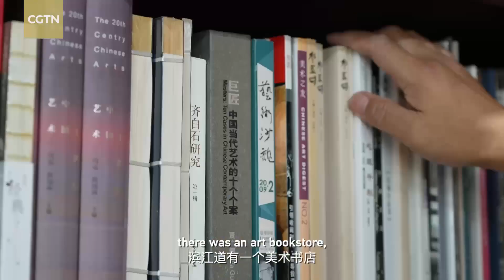The Art Beat | Jia Guangjian: Following nature's creative proposition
"Painting and life, they were two lines before. As you walk farther and farther, the separate two lines merge into one." – Jia Guangjian

Jia Guangjian is the dean of the Tianjin Academy of Fine Arts. An apricot flower growing in his grandmother's garden was the source of his artistic enlightenment. His initial interest was nurtured by the illustrations of flying apsaras he saw in an encyclopedia. Thus encouraged to pursue art as a career, Jia gained inspiration for his painting from real life. While nourished by tradition, he is also innovative, and has revived the boneless painting style and introduced it into contemporary art.